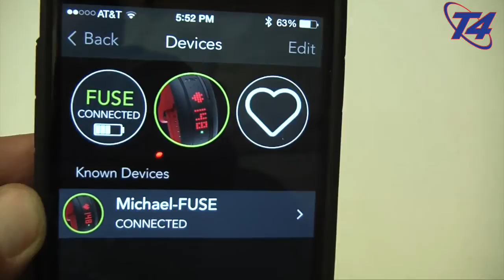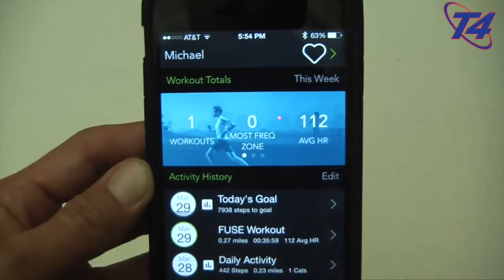Mio FUSE- 1 Week Later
Michael gives his thoughts on using the Mio Fuse after 1 week.